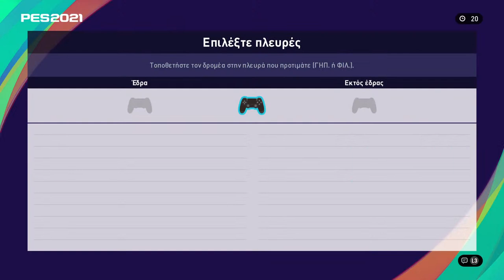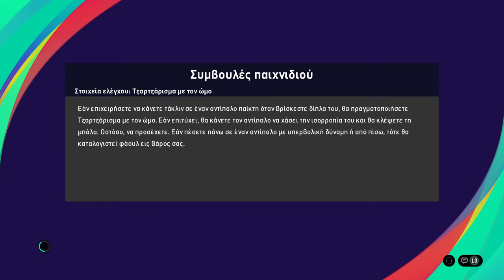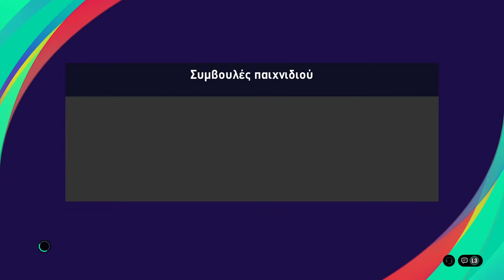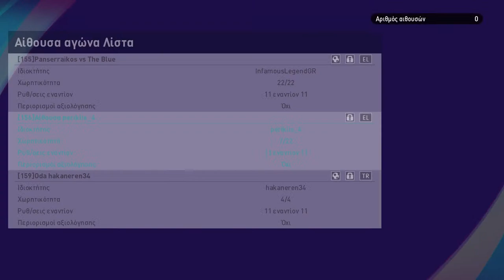11 vs 11 HFP Ionikos vs Athinaikos & AEK